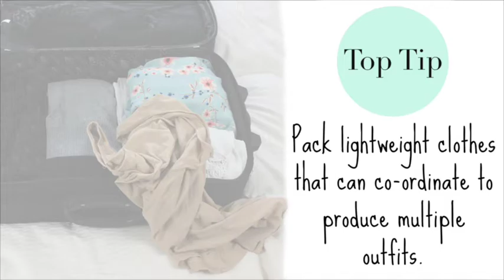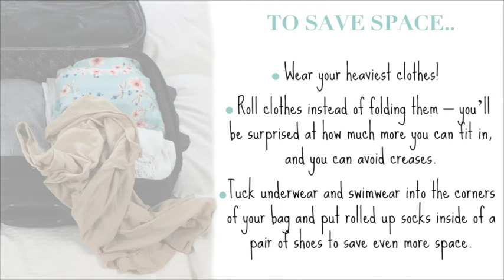What's In My Hand Luggage | Travel Series #3 / Nishi V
How I get everything into a small suitcase, and my top tips for packing for a weekend away..

If I'm going away for a long weekend, flying with a budget airline such as EasyJet or Ryanair, I only take a cabin bag to save on additional costs. I believe I've perfected how to travel light!
*I forgot to include my iPhone charger, I normally pack this just before I leave, to ensure that my battery is fully charged!